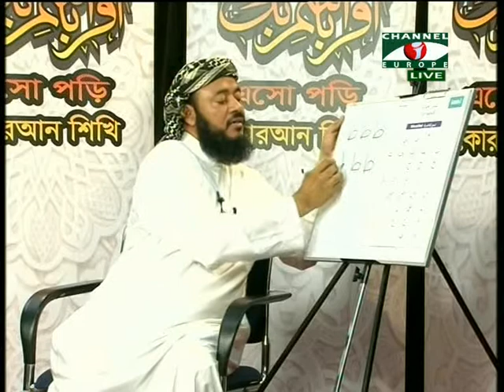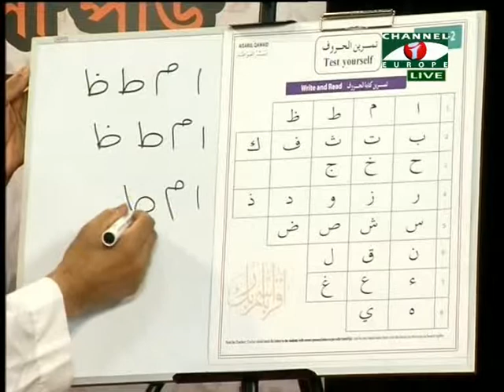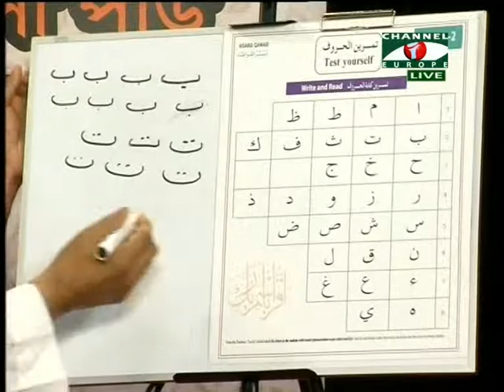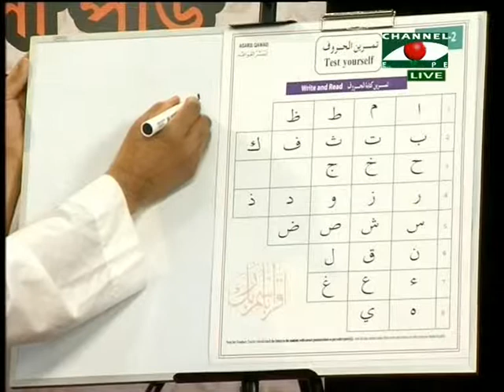Islamic Show - Esho Pori Quran Shiki - 09/11/13 - Part - 1B